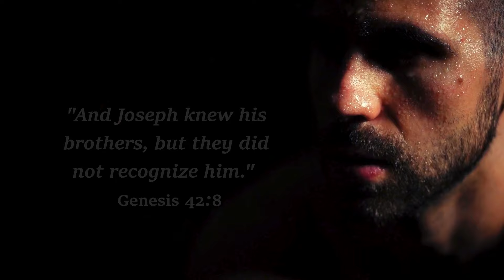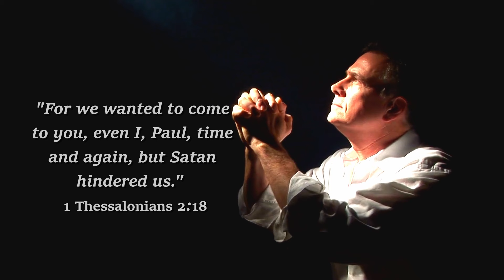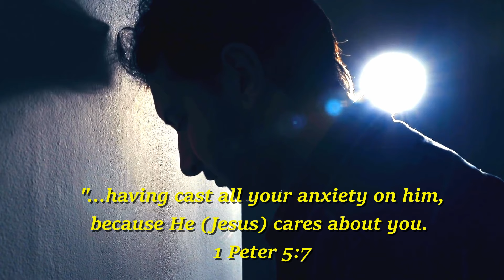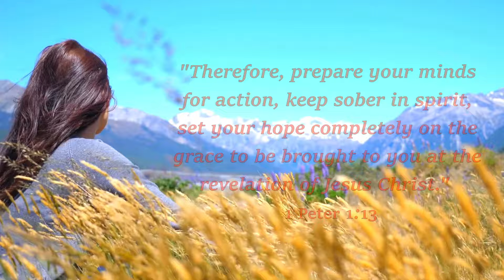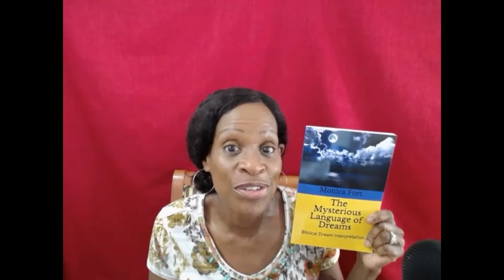7 Dreams You Should Never Ignore!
Have you ever had a dream that you couldn't breathe? Or have you had a dream that you didn't know where you were, or how you got there? Some dreams can be bizarre and unusual, but can have a significant meaning to the life of the dreamer. In this video, I talk about 7 Dreams You Should Never Ignore!
The Mysterious Language of Dreams
The Mysterious Language of Dreams Journal
Blessings!
0:00 Intro
0:46 Can’t talk/scream
1:34 you’re unrecognizable
2:58 being trapped
3:50 being paralyzed
4:56 can’t breathe
6:15 out of control car
7:31 unaware of surroundings
8:44 outro